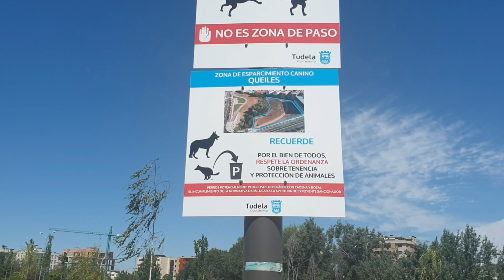يوم جميل❤ مع الجد عبد الحق💪 في توديلا نافارا🌞 نستمتع بالمناظر 👍